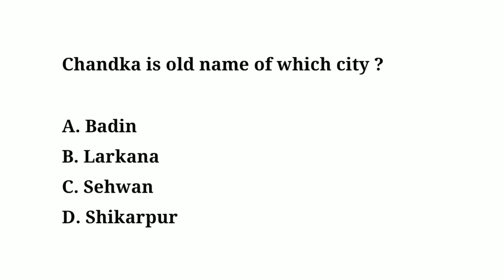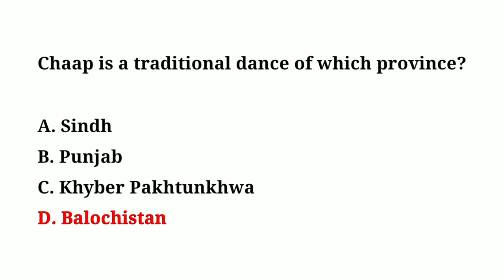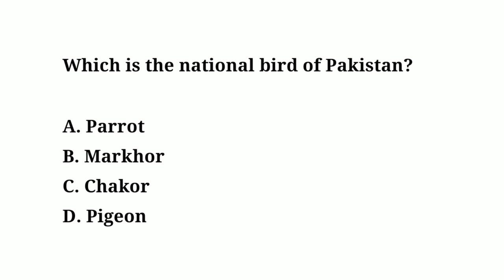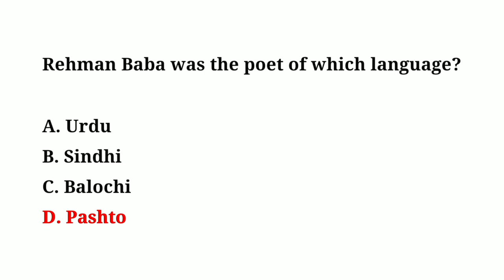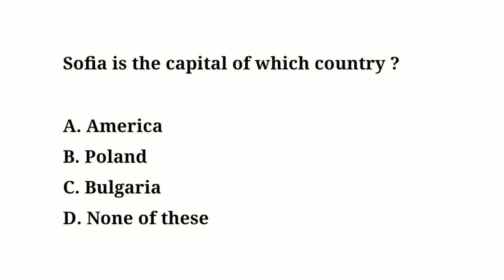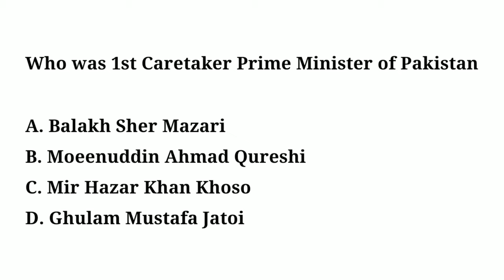General knowledge questions, repeated ppsc test mcqs, past papers mcqs, repeated general knowledge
general_knowledge genralknowlege generalscience upsc General knowledge questions, repeated ppsc test mcqs, past papers mcqs, repeated general knowledge. PPSC Assistant jobs mcqs
Punjab Police  Deputy Social Welfare Officer test mcqs
Assistant Labour & Human Resource Department
• Assistant Punjab Employees Social Security Institution test mcqs
Assistant Director Population Welfare test mcqs
• Assistant S&GAD test mcqs
• Assistant
Livestock & Dairy Department test mcqs
• Assistant Local government test mcqs
Assistant Director FIA
Inspector Aviation Division test Mcqs
• Custom
Inspector/Intelligence Officer test mcqs
• Inspector Investigation FIA test Mcqs
• Assistant Director FIA test preparation mcqs
• Assistant Director IB past papers mcqs
• FPSC SST Past Paper tests mcqs
EDSO CST Dont Danar
Tehsildar Past Paper
• PPSC Past Papers Head Clerk/Assistant RDA Rawalpindi past Papers mcqs
Assistant RDA Rawalpindi past Papers
• Assistant Director Admin Public Health Engineering Paper mcqs
Office Assistant test preparation mcqs
• Assistant Zakat & Ushar Department mcqs
• Assistant PDM Board of
Revenue test Mcqs
• Assistant Provincial
Disaster Management Board of Revenue test Mcqs
Assistant Lahore High Court past papers mcqs
Inspector Youth Affairs Sports test Mcqs Archeology Department
Junior Clerk S & GAD  mcqs
• Assistant P & D Board test preparation mcqs
• Junior Clerk Past paper mcqs Labour & Human Resource Dept.
• Assistant Sub Inspector test mcqs
• Inspector Cooperatives Societies  test preparation mcqs
• Assistant Director Labor & Human Resource Department test Mcqs
• Caretaker labor & Human test Mcqs
PPSC Past Paper ESE (General)  in Labour & Human Resource Dept test mcqs
• PPSC Past PaperESE (General) in Labour & Human Resource Dept past papers mcqs
• Labour Inspector past papers mcqs
• Junior Clerk Past paper mcqs
• Transport Inspector past papers mcqs
• Sub Inspector past papers mcqs
Service Quota)
• Caretaker LHC test mcqs
• Divisional Coach
Tourism Department test mcqs
Deputy Accountant